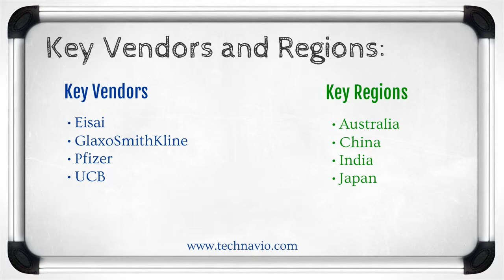Epilepsy Therapeutics Market in APAC 2015-2019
TechNavio's report, Epilepsy Therapeutics Market in the APAC 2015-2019, has been prepared based on an in-depth market analysis with inputs from industry experts. The report covers the APAC regions; it also covers the market landscape and its growth prospects in the coming years. The report also includes a discussion of the key vendors operating in this market.